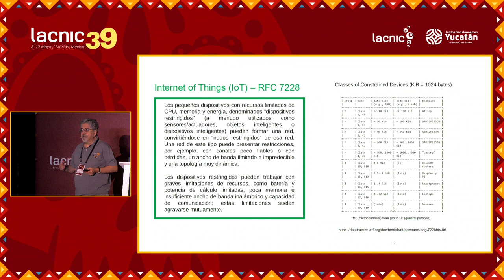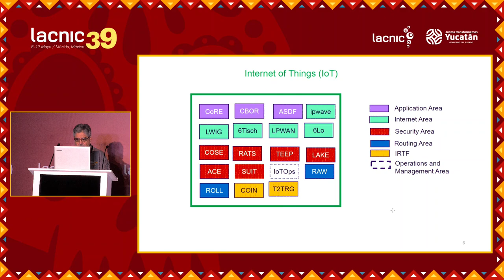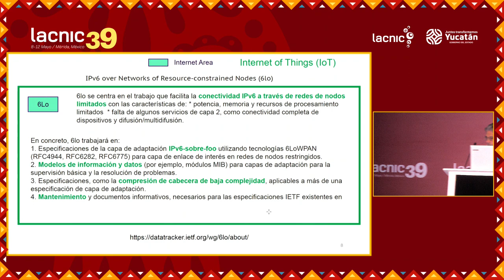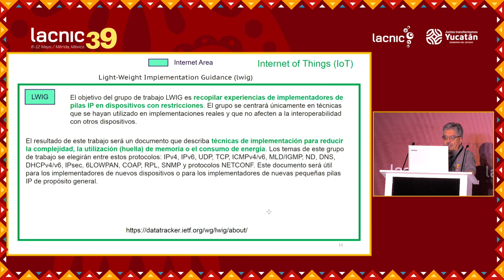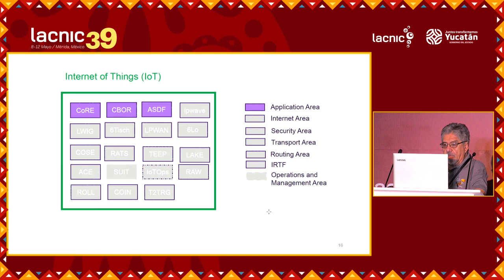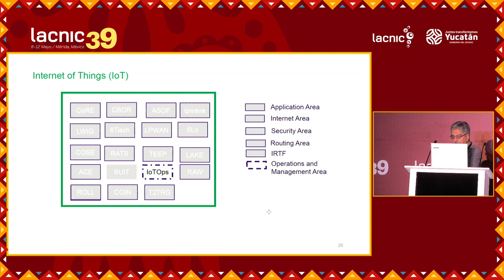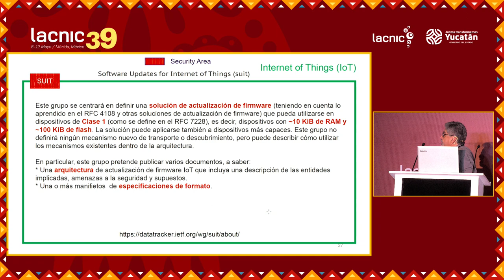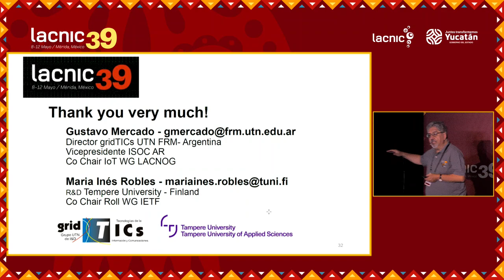IoT en el IETF